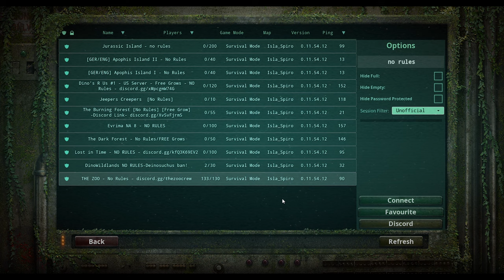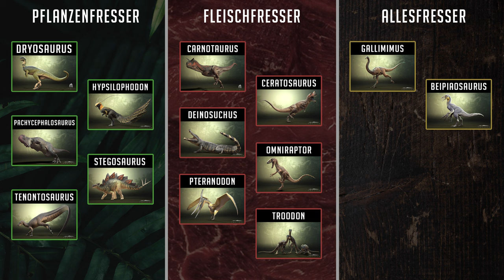GESCHLÜPFT im GEFÄHRLICHSTEN NEST der Insel 💀 BABY-BEIPI kämpft ums Überleben! - The Isle Evrima